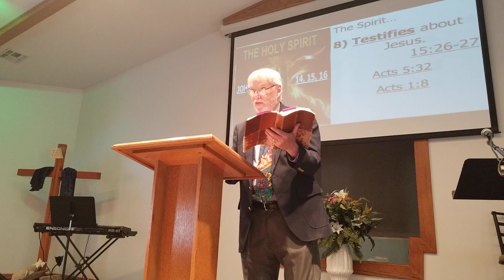The Spirit2(2)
Message of Calvary Baptist Church McPherson